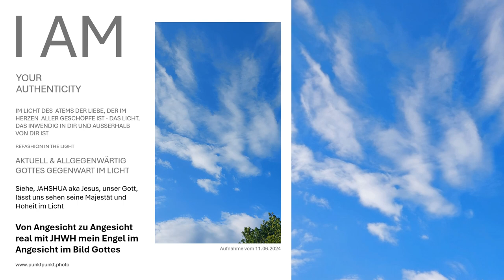Von Angesicht zu Angesicht real mit JHWH mein Engel im Angesicht wahrhaftig im Bild Gottes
Sie sehen mit dem Bild im Bild Gottes"Von Angesicht zu Angesicht real mit Jahshua aka Jesus im Ewigen Atem - JHWH mein Engel im Angesicht, eigenhändig in die Offenen Himmel gemalt von unserem über alles Geliebten Vater.. Das Leinwandbild erhalten Sie